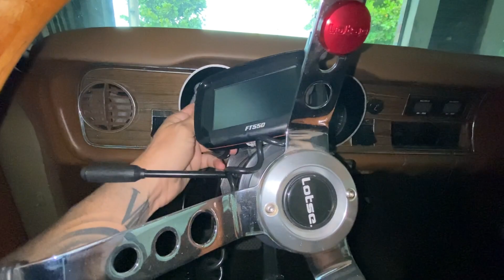Caravam do ronco mais lindo que eu já vi na minha vida.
Nunca desista dos seus sonhos, e te falo se for atrás você conseguirá 🙏🏻

Só entra neste link 👆🏻👆🏻

Sigam Meu Instagram lá tbm  tem muita coisas que não coloco no canal.

Obrigado primeiramente a DEUS e depois a cada um de vocês pelos 127 mil inscritos no canal.